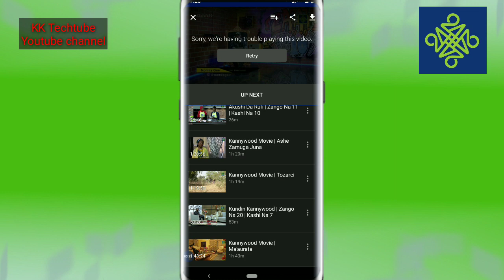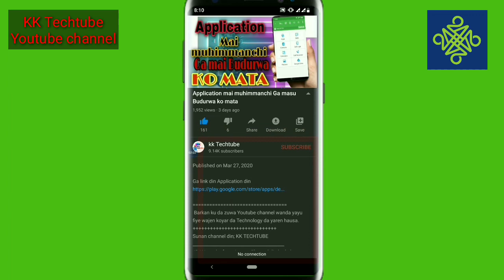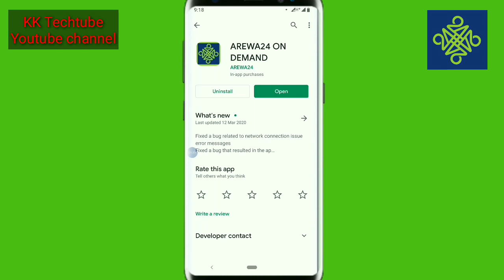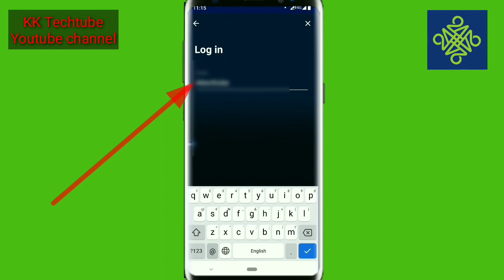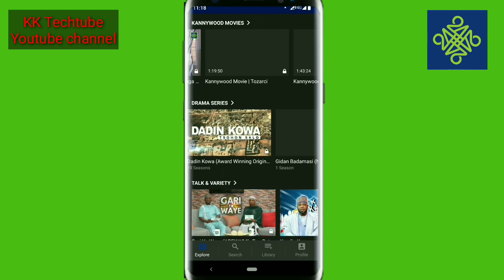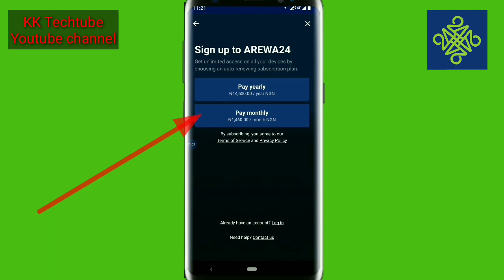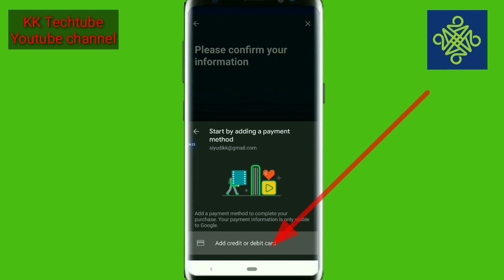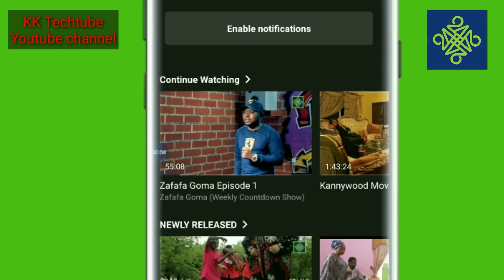Arew24 on Demand kyau Kayi amfani da shi.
Sunan channel din; KK TECHTUBE
1 webdesign
2 app design
3 T_shirt
4 flashing
5 saida computer